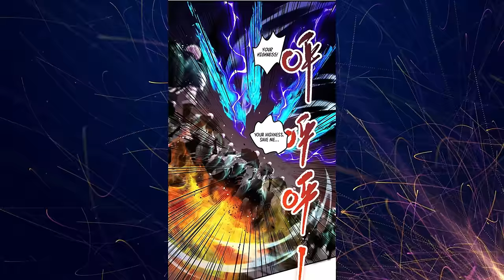(36-40)LONER na NAGING SSS+ RANK NECROMANCER [TAGALOG MANHWA RECAP]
Title: DISASTROUS NECROMANCER